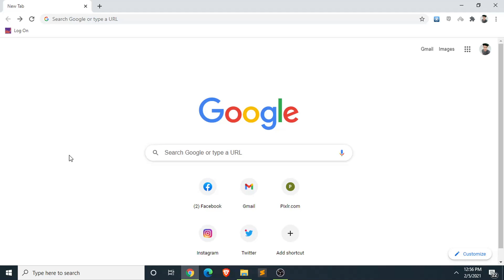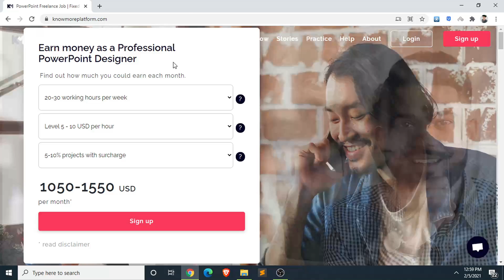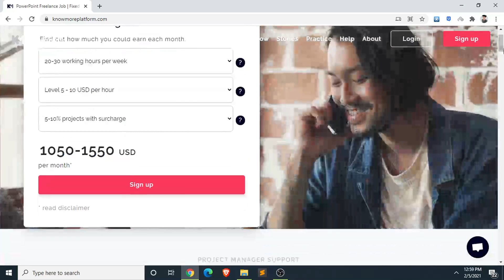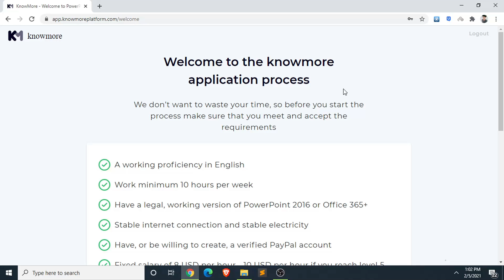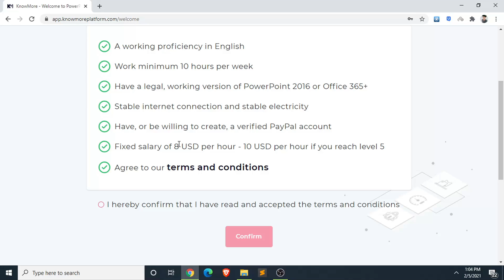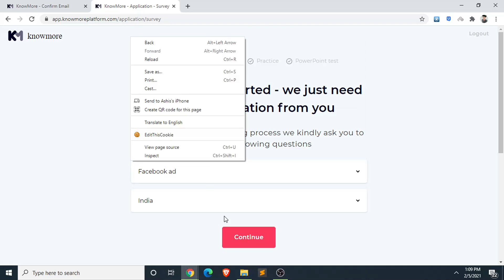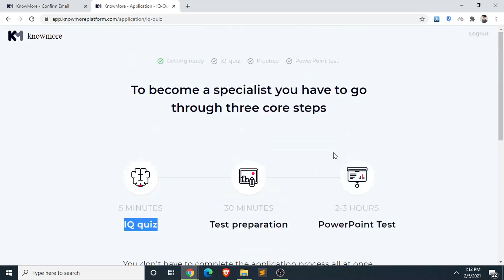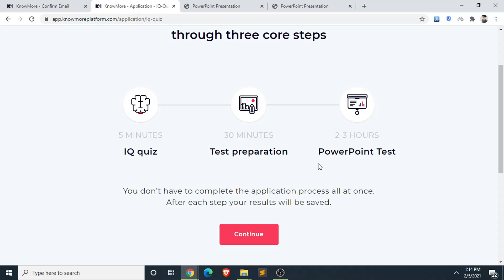Earn money to make powerpoint presentations with Knowmore | February Series 1st website Reveal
or search "Your Financial Friend" in telegram.

Phir milunga aapse. Tab tak ke liye TAKE CARE :)